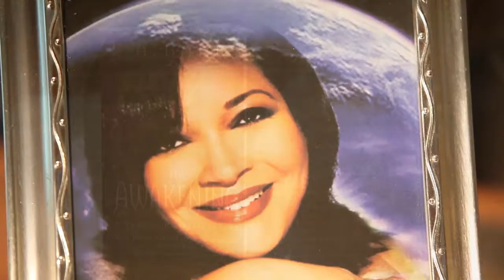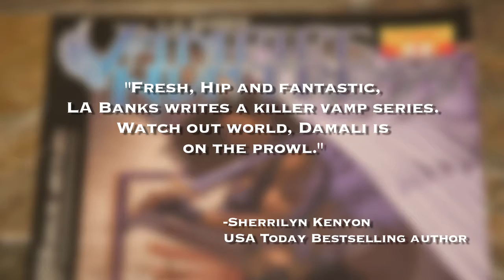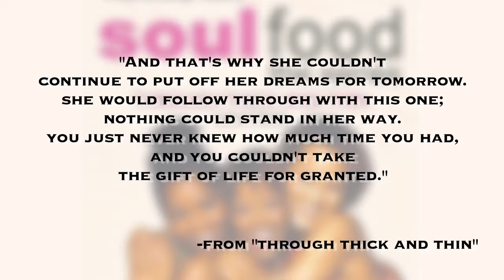Leslie Banks Lew Klein Award Video